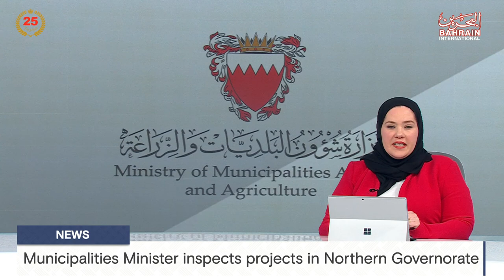BAHRAIN NEWS CENTER : ENGLISH NEWS 28-03-2024